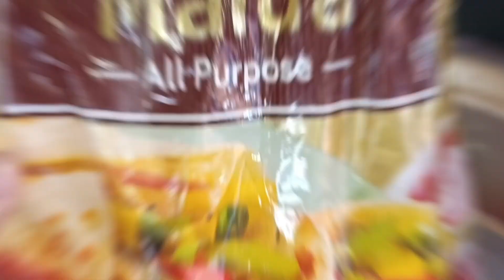Moong dal ki kachori